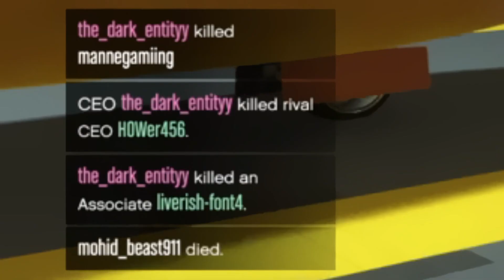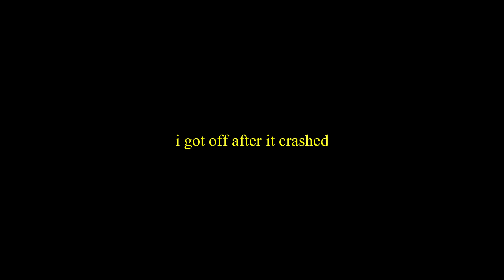WANNABES 1V4 ME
gta wannabe tryhards grief me, turns into a 1v4. trolling gta 5 online players with the new mk2 heavy sniper 1 shot glitch

Grand Theft Auto: 5 Online is a video game developed by Rockstar Games for the Xbox 360, One, X, PlayStation 3, 4, 5 and PC. Grand Theft Auto 5 Online is the sixteenth game in the GTA franchise. I personally enjoy killing GTA Online freemode players including the following: Tryhards, griefers, modders, cheaters, badsport and KD warriors. I make videos on GTA 5 online money making guides gta online tips and tricks gta roleplay rp gta 5 top 10 funny moments gta 5 online rng run and gun refentic modded outfits facecam commentary gta pvp freemode wars in badsport clean sessions and new gta 5 online DLC updates.